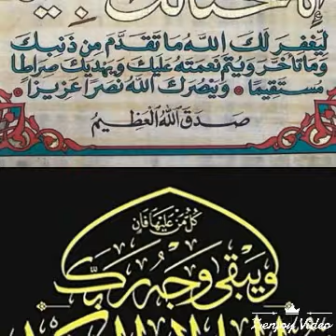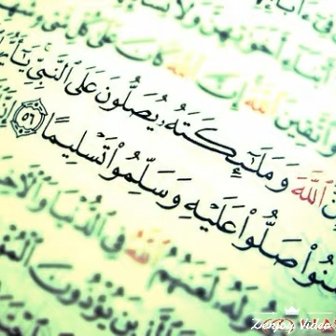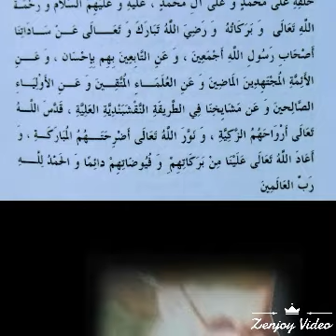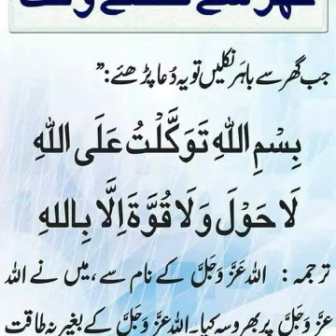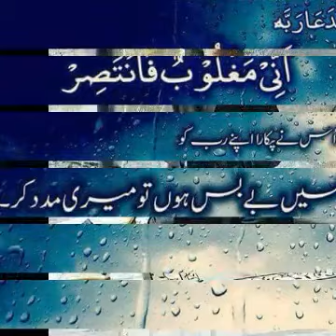La ilaha illallahلاﺇﻟﻪ ﺇﻻﺍﻟﻠﻪ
أعوذبالله من الشيطان الرجيم. بسم الله الرحمن الرحيم
سلام قولامن رب ﺭﺣﻴﻢ
YouTube Channels
Shaykh Nazim's Saltanat Tv
Sufilive
Mawlana Shaykh Adnan Kabbani Q
The Muhammadan Way